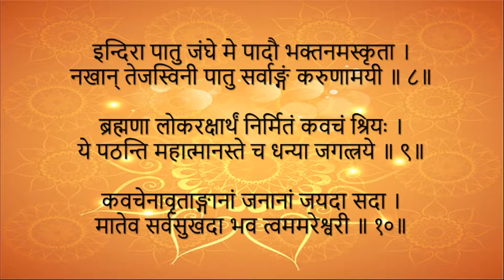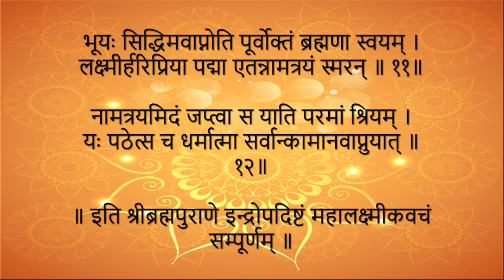Mahalakshmi Kavacham | महालक्ष्मी कवच - with Sanskrit lyrics | Devotional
Track - Shri Mahalakshmi Kavacham
Composer - Antariksh
Singer - Antariksh
Language - Sanskrit

Must listen this wonderful bliss!!